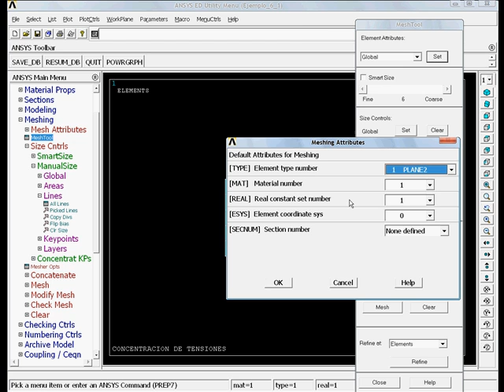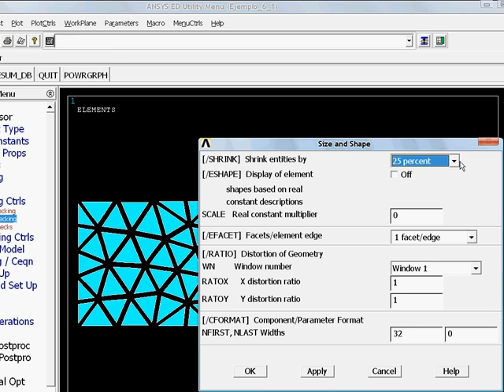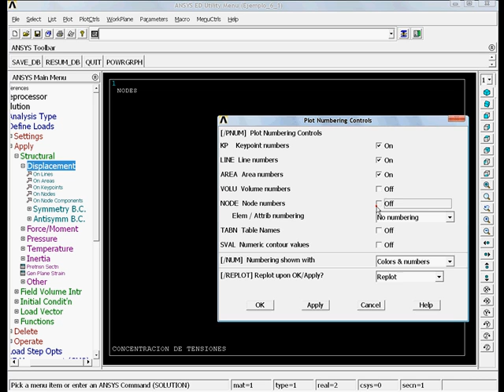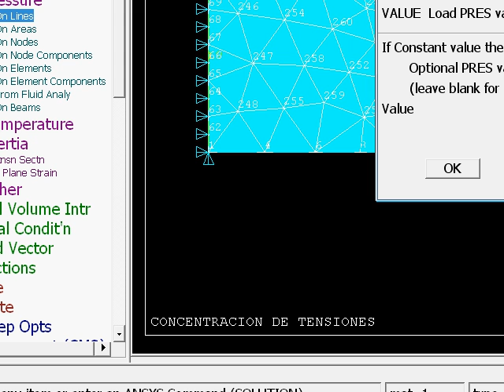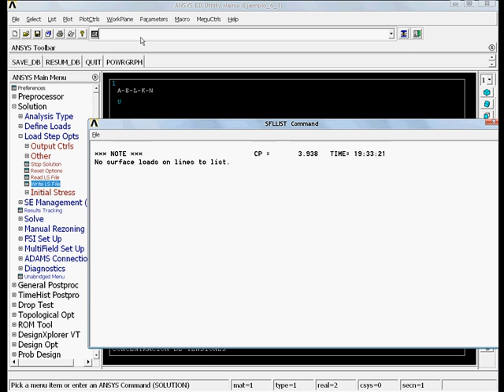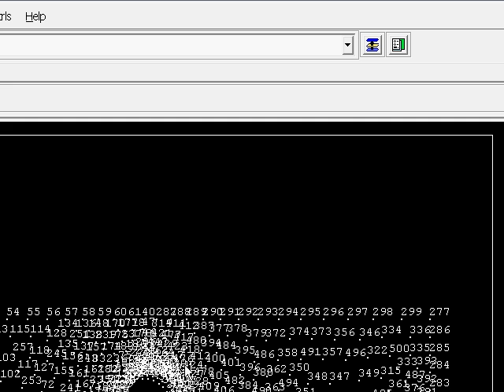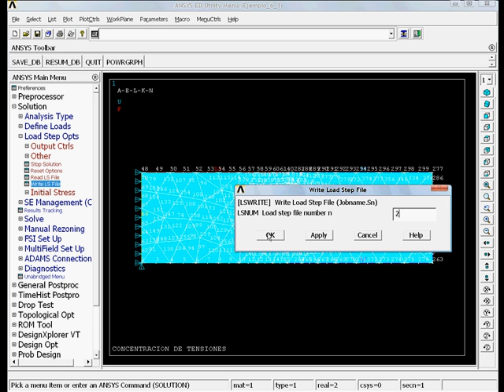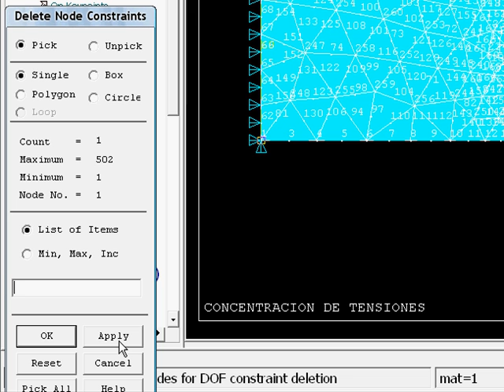ejemplo6.1 en ANSYS APDL PARTE2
Ejemplos hechos con ANSYS APDL